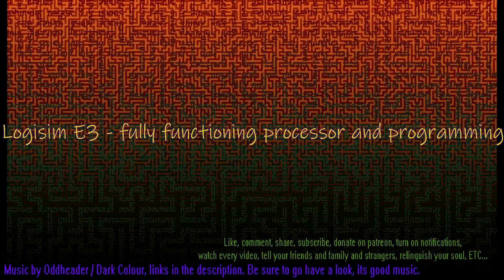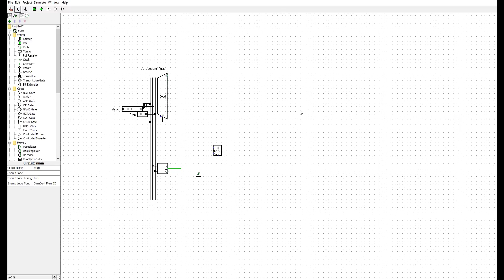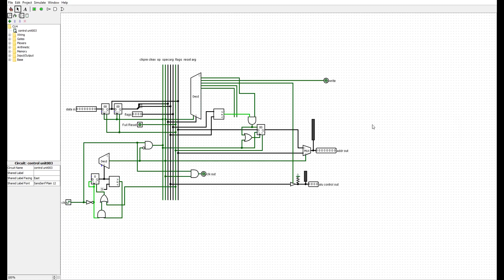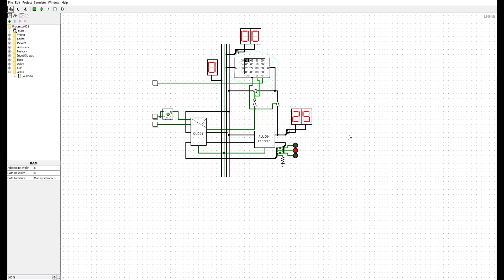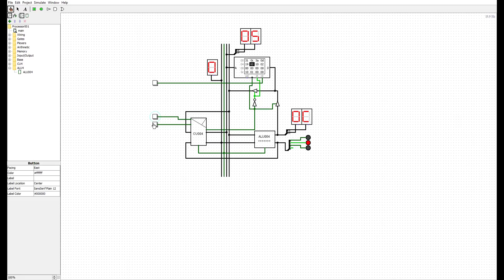Logisim E3 - fully functioning custom processor and programming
It took alot of work, but here it is. The prototype processor of my design.

watch every video, tell your friends and family and strangers, relinquish your soul, ETC...